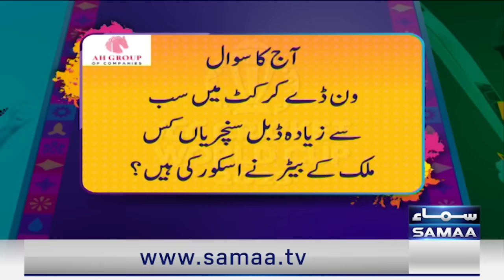India Vs Australia Final | Shahid Afridi & Mushtaq Ahmed Huge Prediction About Big Match |SAMAA TV